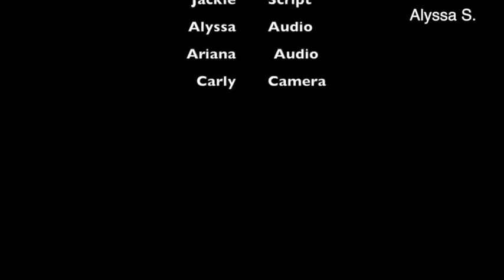Alyssa Simpers Levels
While shooting this video we had a issue with actors remembering their lines. While editing it was difficult finding out which clips I wanted to use. Next time I will try to take better videos and stop rolling when the actors don't remember their lines so they have time to go over it. While filming this movie I learned how to edit a conversation by using close ups and two shot clips. I did indevildual filming for each actor and then a video of them together. I got to choose what I wanted to use for my movie. I used the i and o keys to extract pieces clips  needed.